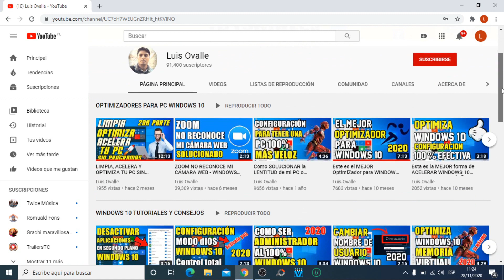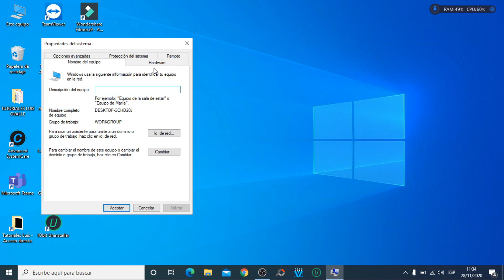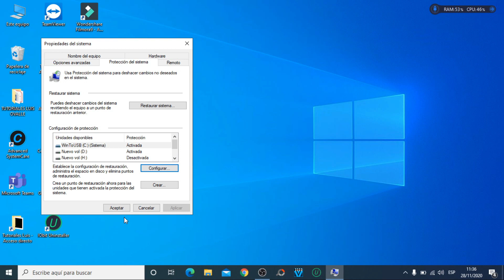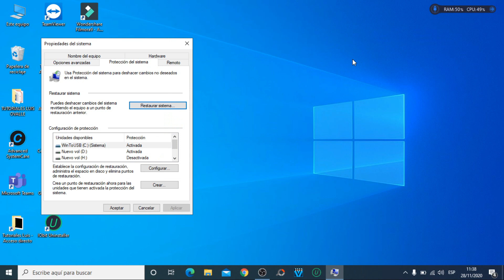ACTIVA LA OPCIÓN PROTECCIÓN DE SISTEMA EN WINDOWS 1O Y PROTEGE TU PC DE FALLOS 📌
Con esta configuración en Windows 10 podrás proteger tu Sistema Operativo de Fallos inesperados. Sigue el Vídeo hasta final.
Te gusta el ENTRETENIMIENTO, VISITA mi PÁGINA DE FACEBOOK, subo vídeos todos los días, @CuriosoLuisOficial
Copiar en el Ejecutar: SYSDM.CPL